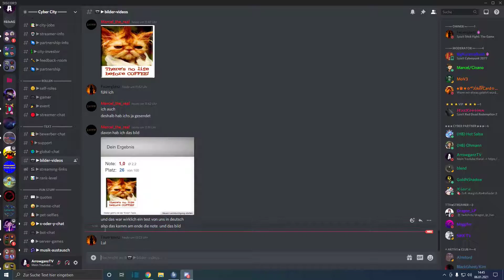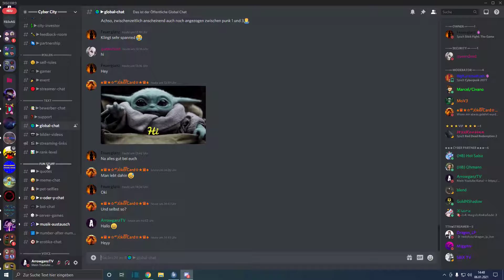Evaluation of Cyber City #1 / ArrowganzTV (GER)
ich habe Mir Überlegt das ich Discord Server von euch Bewerte Allerdings Müsst ihr dafür auf mein Discord Server kommen um mich anschreiben zu Können falls ich auch euren Discord Server Bewerten soll Hier der Link zum Discord von mir ➡️